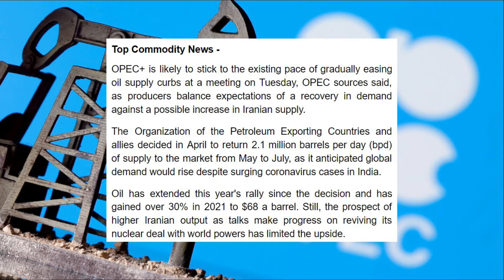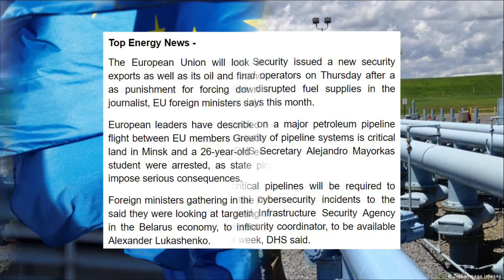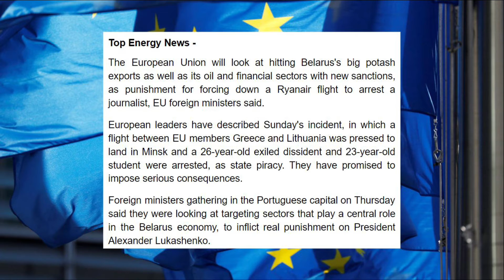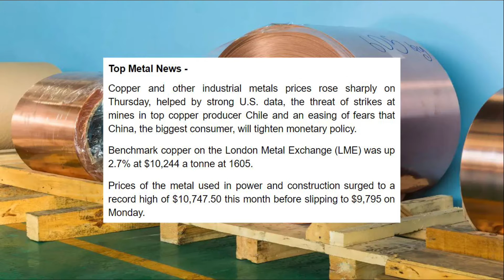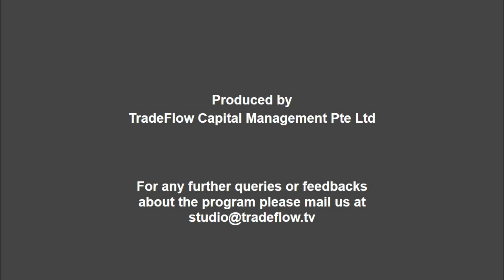TradeFlow NEWS Commodity Market Update - 28th May 2021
- Uncertain about Iranian oil, OPEC+ likely to stick to policy
- China gives companies 'urgent notice' in oil import probe

- U.S. announces new security directives for pipelines after hack
- EU sanctions expected to hit Belarus's potash, oil and finance

- Copper rises as strike fears and Chinese data reassure bulls
- Iron ore bounces back as markets shake off China crackdown worries

- Saudi Arabia issues tender to buy about 720,000 tonnes wheat